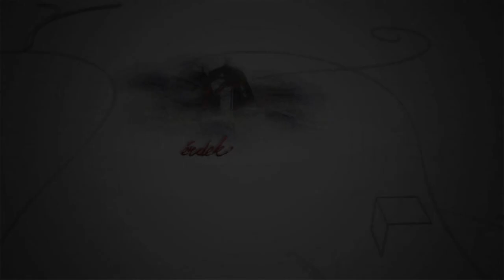231023 Fehérvári Beszélgetések Egerházi Attila